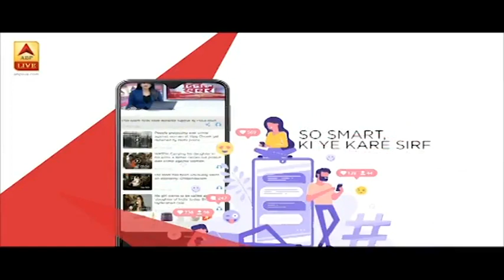Mumbai से Delhi पहुंचे ट्रेन यात्री लेकिन घर पहुंचने का सफर हो रहा मुश्किल